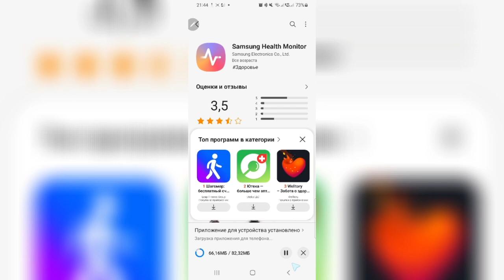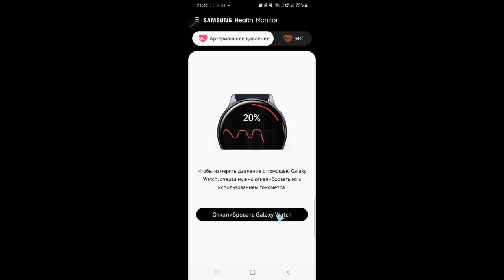НОВОСТИ. Обновление SHM для ЭКГ и артериального давления, добавлена поддержка 13 стран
Поддержка канала
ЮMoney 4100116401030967